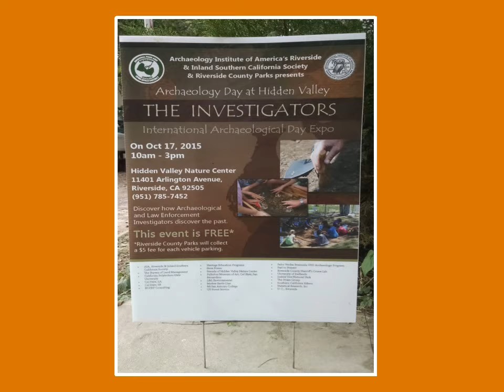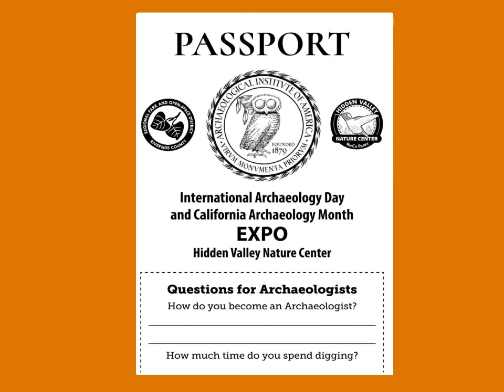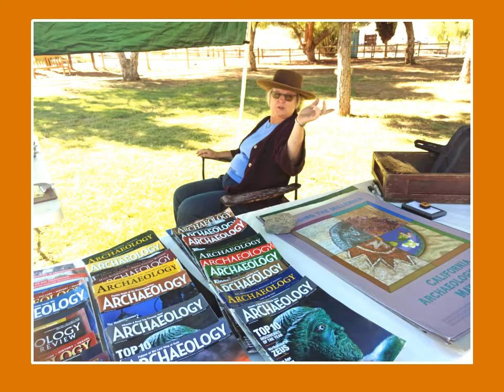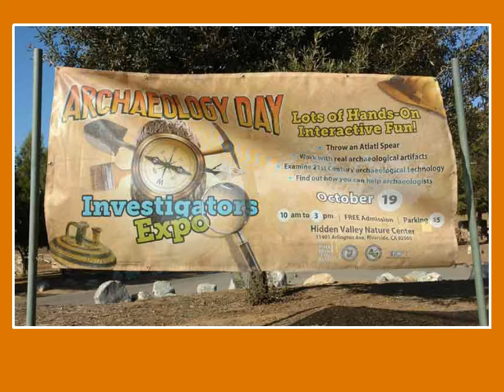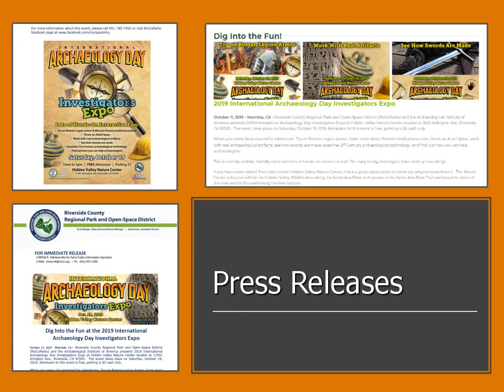Promoting Archaeology Events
How the AIA's Riverside Society had an increased attendance at our 2019 Archaeology Expo by 300 percent.